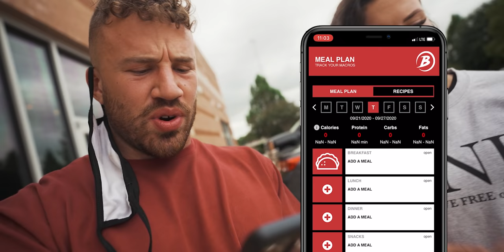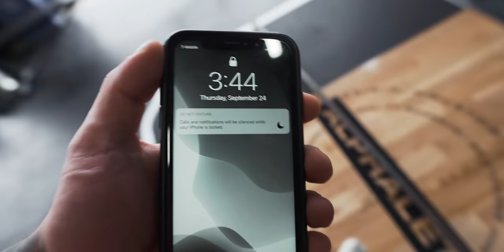Eating the WORLD'S HOTTEST Chip (PAQUI ONE CHIP CHALLENGE)